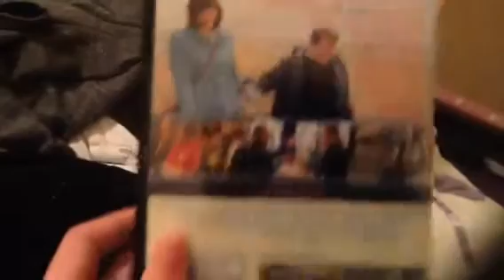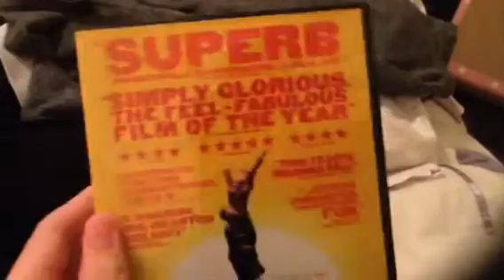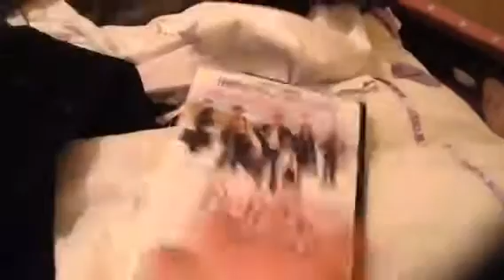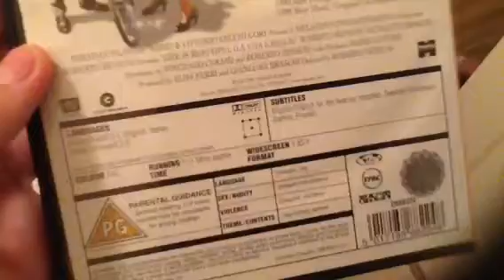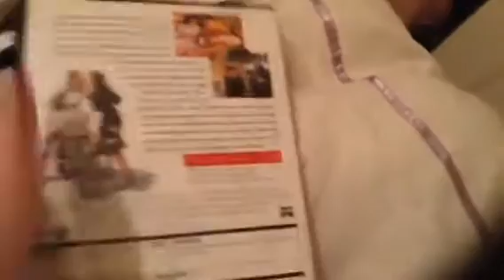DVD's That Did'nt Have An Update